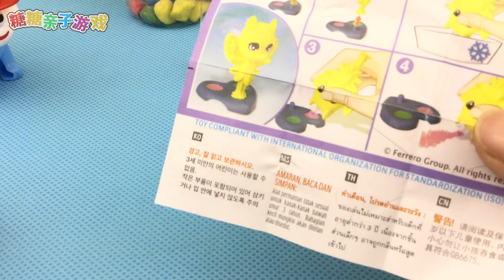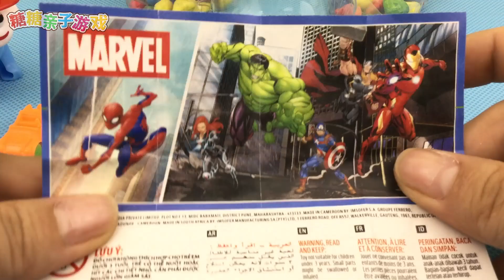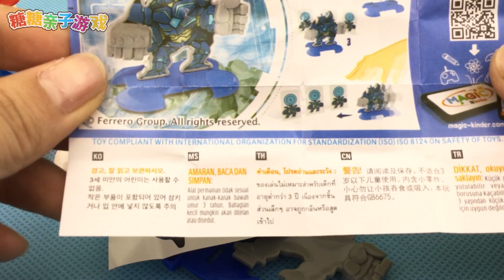小力分享小猪佩奇惊喜蛋和健达奇趣蛋